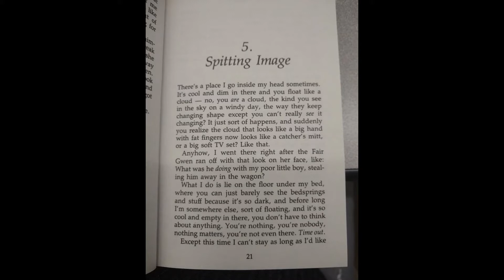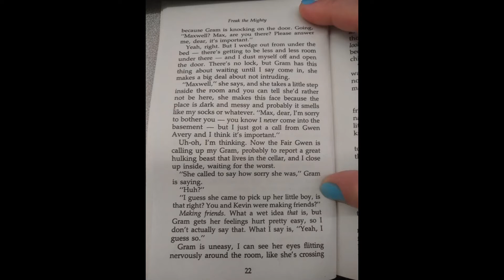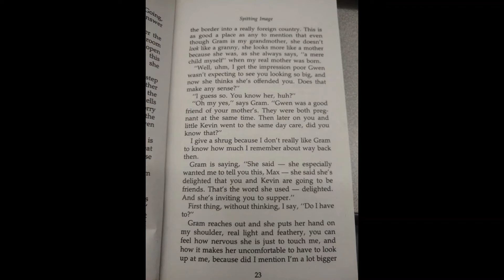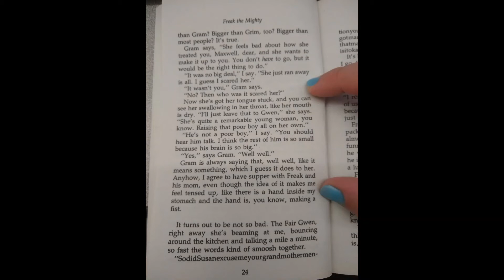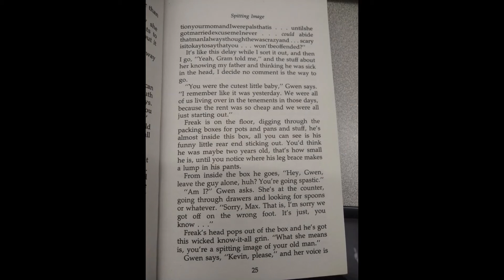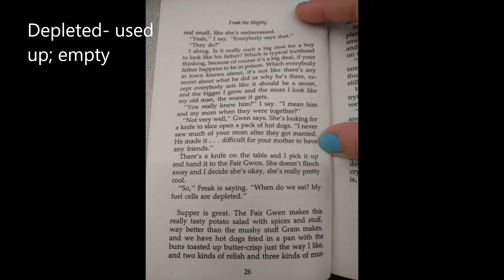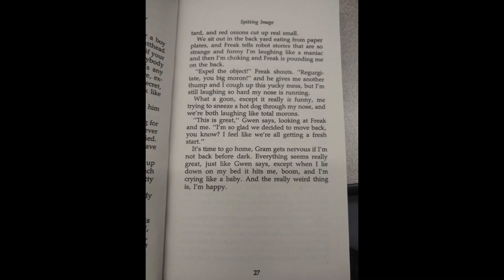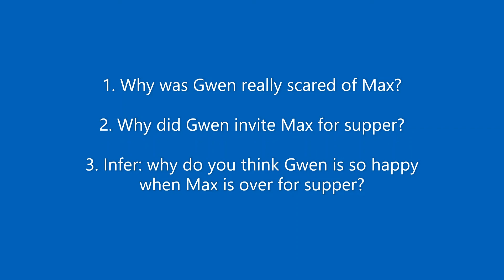Freak the Mighty Chapter 5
Read by Ms. May

Questions:
1. Why was Gwen really scared of Max?
2. Why did Gwen invite Max for supper?
3. Infer: why do you think Gwen is so happy when Max is over for supper?